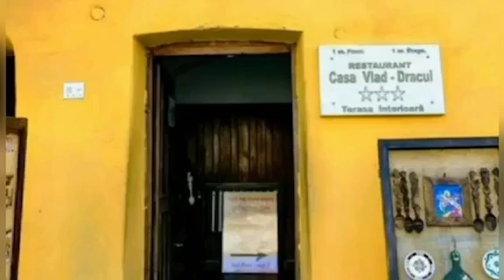শিগিসোয়ারা, রোমানিয়া | Colorful Sighisoara, Romania | Silent video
Romania part - 2
We visited Sighisoara, Romania before moving to Vietnam. Its one of the mostly visited places in Romania. We tried to frame some of its colorful, eye touching footages, though this is not at best quality. We hope you will get a glimpse idea of its beauty.